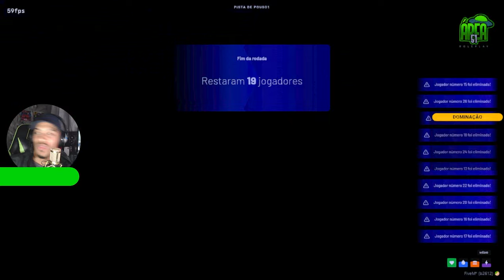JOGUEI ROUND 6 NO GTA RP! (Área 51 RP) EP.18